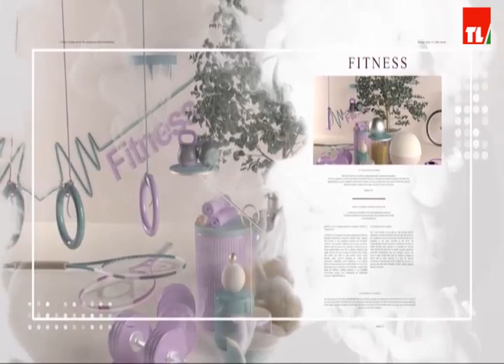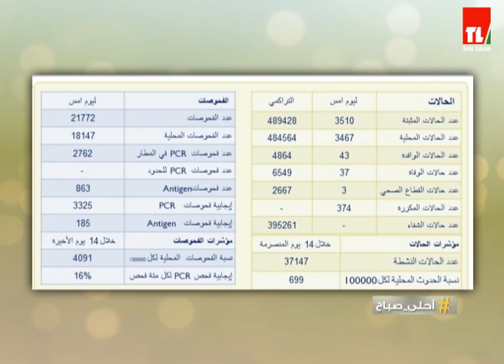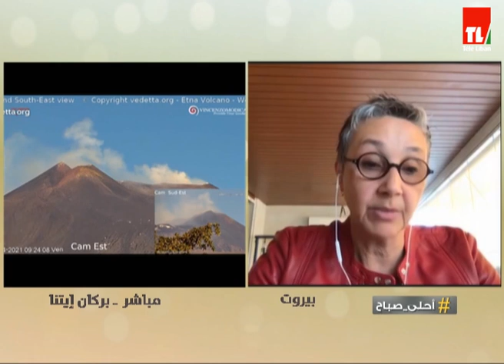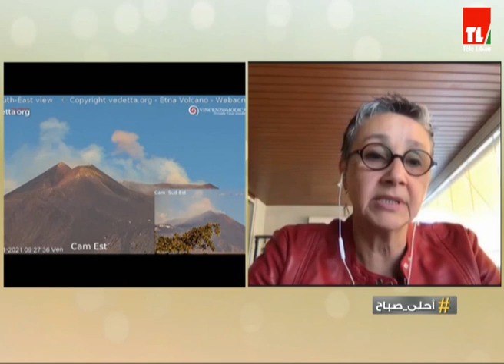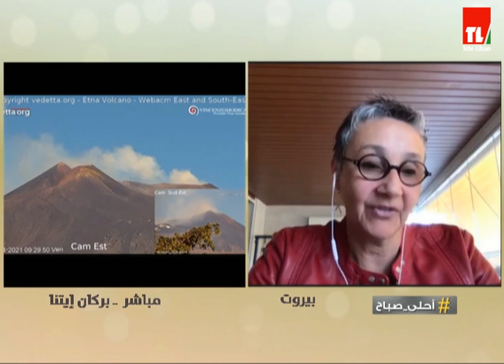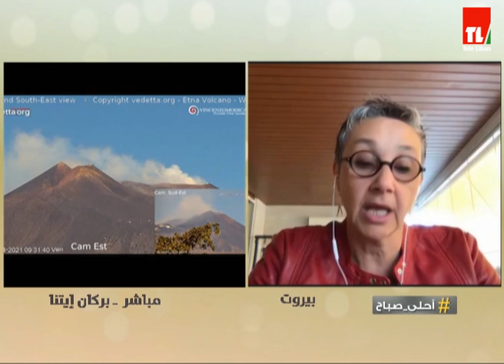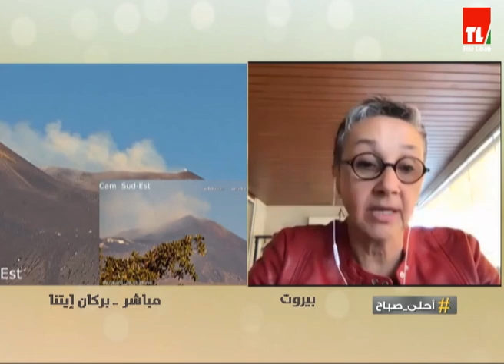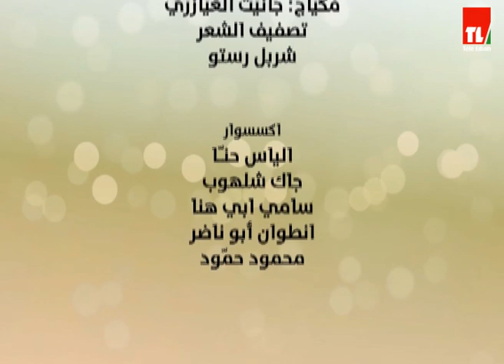احلى صباح - 09/04/2021